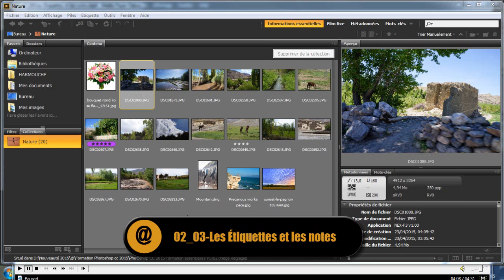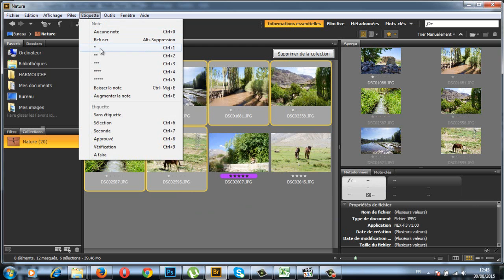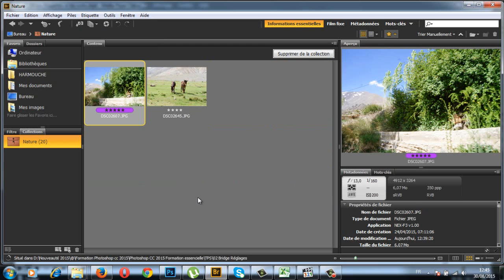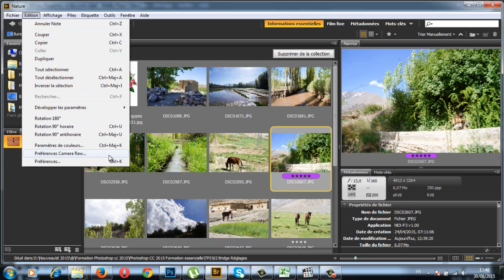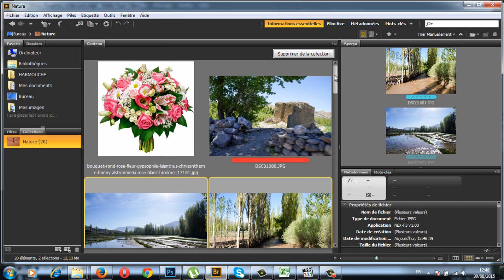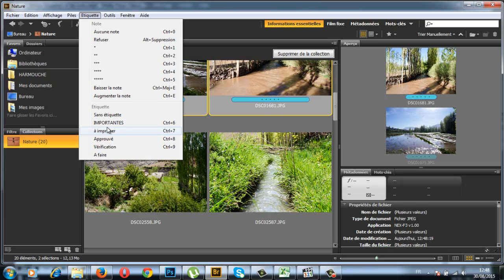02 03 Les Étiquettes et les notes - Adobe Bridge CC